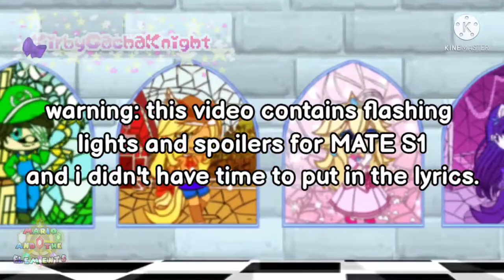Hall of fame GCMV! Mar10 day special(flash warning)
character(s):
Mario
Luigi
Yoshi
Toad
Daisy
Peach
Astelle
Twilight
Pinkie Pie
FlutterShy
Rainbow Dash
Apple Jack
Rarity

Apps/sites used:
Gachalife/Club/Nova
KineMaster
IbisPaintX

please keep in mind that my videos are not for kids,my videos are for all ages